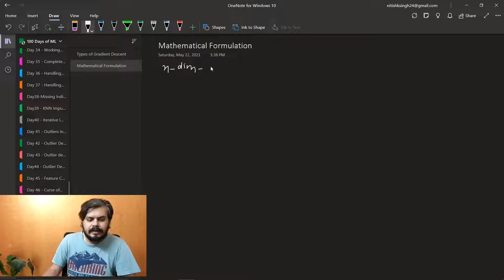Batch Gradient Descent with Code Demo | Simple Explanation in Hindi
Learn the fundamentals of Batch Gradient Descent in this video. We break down the concept into simple terms, providing a clear understanding of how this optimization algorithm works.

⌚Time Stamps⌚

00:00 - Intro
00:15 - What is Gradient Descent
00:35 - Types of Gradient Descent
02:03 - Revision
10:02 - Mathematical Formulation of BGD
36:05 - Creating our own GDRegressor Class